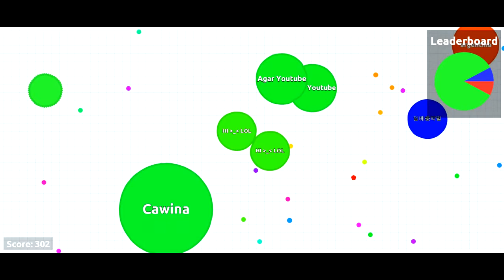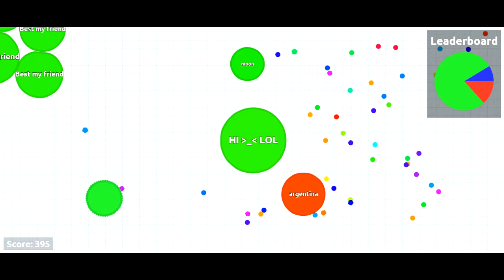Agar.io #3 | SO CLOSE | Game review